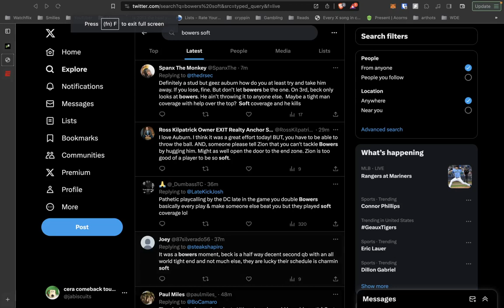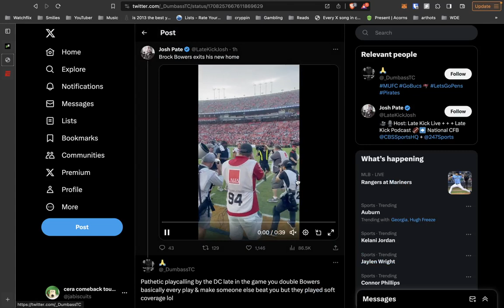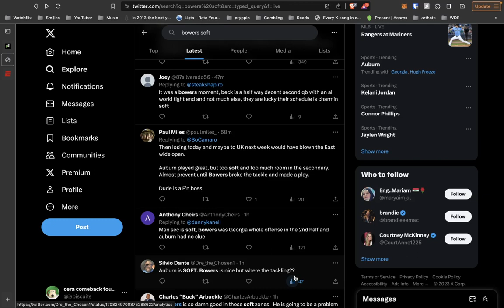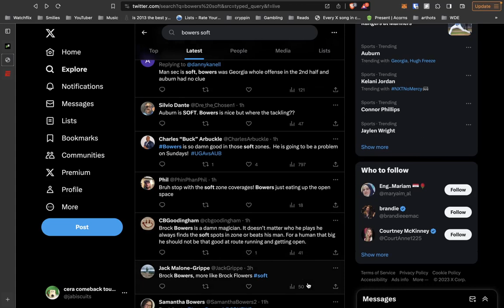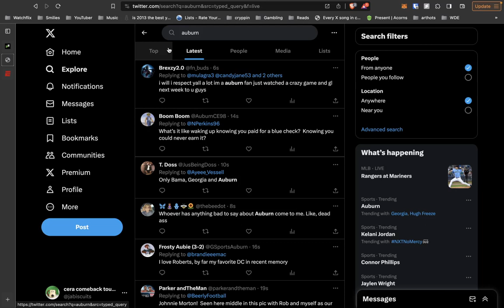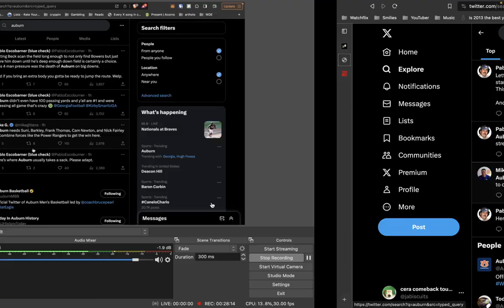Auburn vs. Georgia Thots (zone vs Bowers is dumb)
Dumb being the G-rated version